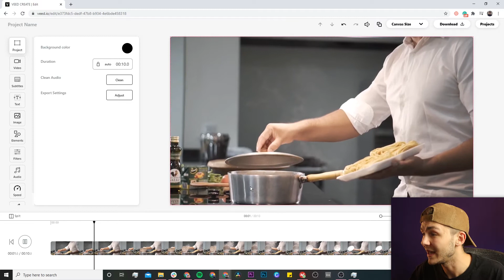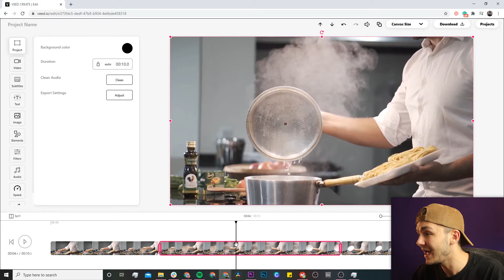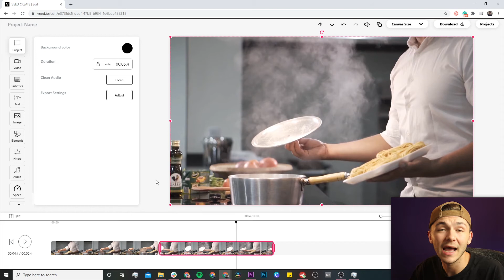How to cut out parts of a video online (2022)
In this video, I show you how to cut out parts of a video online using Veed.

When recording a video, it's very hard to get your message across in one take. So in this video, I show you how you can remove the middle parts of a video so it never matters how many mistakes you make during recording, you can just cut them out.

Any questions, ask away below!

Good luck!

Alec & VEED.IO